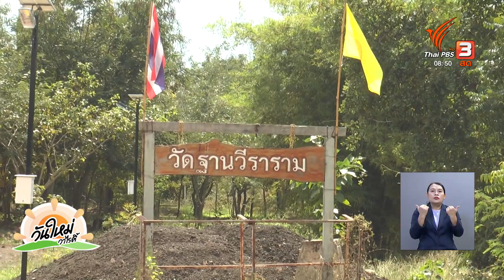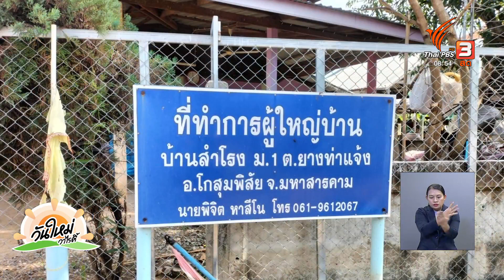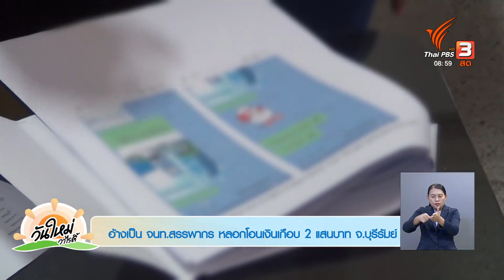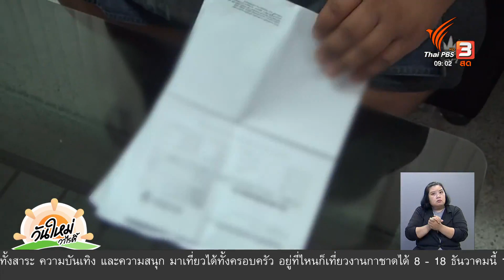อธิบดี ทช. เร่งแก้ปัญหา ขยะตกค้างกว่า 100 ตัน จ.ภูเก็ต | ร้องทุก(ข์)ลงป้ายนี้ | 2 ธ.ค. 65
ร้องทุกข์ลงป้ายนี้ ประจำวันศุกร์ที่ 2 ธ.ค. 65
ป้าย 1 อธิบดี ทช. เร่งแก้ปัญหา ขยะตกค้างกว่า 100 ตัน จ.ภูเก็ต
อธิบดีกรมทรัพยากรทางทะเลและชายฝั่ง (ทช.) ลงพื้นที่ชุมชนหน้าองค์การสะพานปลาภูเก็ต เร่งแก้ปัญหาขยะตกค้างกว่า 100 ตัน ย้ำทุกฝ่ายต้องช่วยกันดูแลและรับผิดชอบ หากฝ่าฝืนไม่เคารพกฎกติกา จะนำกฎหมายทุกฉบับมาบังคับใช้

ป้าย 2 กสม.ส่งหนังสือถึงผู้ว่าฯ สอบข้อเท็จจริง และคุ้มครองสิทธิ์ชาวเล จ.สตูล
คณะกรรมการสิทธิมนุษย์ชนแห่งชาติ ยื่นหนังสือถึงผู้ว่าราชการจังหวัดสตูล ขอให้คุ้มครองสิทธิ์ชาวเลอูรักลาโว้ย พร้อมสอบข้อเท็จจริง หลังมีข้อพิพาทที่ดิน เส้นทางเข้าออกชุมชน กับเอกชน ขณะที่ผู้อำนวยการโรงพยาบาลส่งเสริมสุขภาพตำบลเกาะหลีเป๊ะ ยอมรับว่าได้รับผลกระทบเช่นกัน อาจทำให้การก่อสร้าง รพ.แห่งใหม่ ล่าช้ากว่ากำหนด

ป้าย 3 ร้องเรียนนายทุนขุดดินขาย ดินสไลด์ ถนนพัง จ.นครราชสีมา
ชาวบ้านหมู่ 8 ตำบลบ้านโพธิ์ อำเภอเมืองนครราชสีมา ร้องเรียนได้รับความเดือดร้อนจากนายทุนขุดหน้าดินขาย ทำให้ดินสไลด์ ถนนพัง และมีน้ำเค็มไหลลงพื้นที่เกษตร ร้องเรียนไปหลายหน่วยงาน แต่ไม่ได้รับการแก้ปัญหามานานกว่า 20 ปี ขอให้ผู้ว่าราชการจังหวัดนครราชสีมา ลงพื้นที่ตรวจสอบ ชาวบ้านย้ำหากไม่คืบหน้า เตรียมบุกทำเนียบรัฐบาล

ป้าย 4 แม่น้ำชีลด ตลิ่งพัง บ้านทรุด 4 หลัง จ.มหาสารคาม
หลังแม่น้ำชีลดระดับลง ส่งผลทำให้ตลิ่งริมแม่น้ำพังทลายลง ส่งผลให้บ้านเรือนที่อยู่ริมแม่น้ำทรุดตัวลง 4 หลัง พื้นที่กว่า 4 ไร่ ชาวบ้านร้องขอให้หน่วยงานที่เกี่ยวข้อง ลงพื้นที่ตรวจสอบความเสียหาย และหาแนวทางช่วยเหลือเยียวยา

ป้าย 5 ช่วยเหลือ พายุพัดบ้านพัง หลังน้ำลดไม่ถึงสัปดาห์ จ.อ่างทอง
ชาวตำบลย่านซื่อ อำเภอเมืองอ่างทอง ได้รับผลกระทบ ฝนตกหนัก พายุพัดหลังคาบ้านเสียหายเกือบทั้งหลัง หลังน้ำท่วมลดเพียงไม่ถึง 1 สัปดาห์ เรียกร้องหน่วยงานเร่งช่วยเหลือ

ป้าย 6 อ้างเป็น จนท.สรรพากร หลอกโอนเงินเกือบ 200,000 บาท จ.บุรีรัมย์
แก๊งคอลเซ็นเตอร์อ้างเป็น จนท.สรรพากร หลอกร้านขายของชำ จะยกเลิกโครงการสวัสดิการแห่งรัฐ ผ่านระบบออนไลน์ให้ ผู้เสียหายหลงเชื่อสูญเงินเกือบ 200,000 บาท ขณะตำรวจไซเบอร์ กองบังคับการฯ 3 รุดหาข้อมูล แกะรอยล่าแก๊งคอลเซ็นเตอร์ พบที่อำเภอนางรองถูกหลอก 2 ราย

ติดตามรายละเอียดได้ในรายการ "วันใหม่วาไรตี้" วันศุกร์ที่ 2 ธันวาคม 2565 ทางไทยพีบีเอส หรือรับชมย้อนหลังได้ทาง